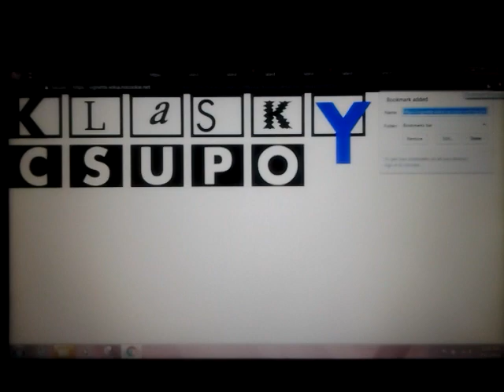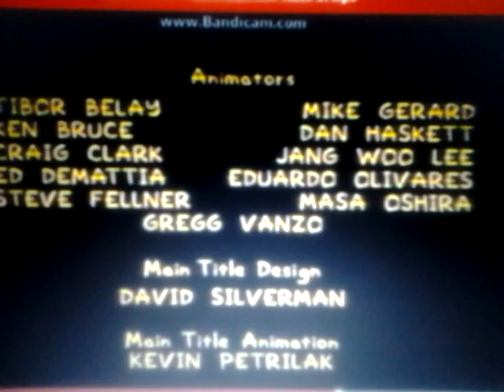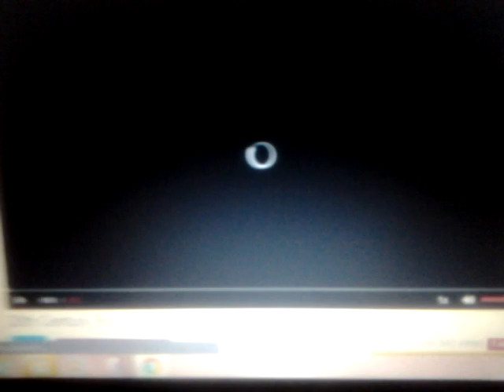The Simpsons (December 17, 1989-present) End Credits Fox Television Animation - YTPak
(1987-present, James L. Brooks) Gracie Films logo TV-PG
20th Century Fox Animation Studios logo
(Paul Germain, Joe Ansolabehere, September 9, 2000-January 9, 2012) Paul and Joe Productions logo
(September 18, 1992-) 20th Television logo TV-14
(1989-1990, Arlene Klasky, Gabor Csupo, 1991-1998, 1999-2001, 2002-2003, 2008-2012) Klasky-Csupo logo
(April 28, 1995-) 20th Century Fox Television logo